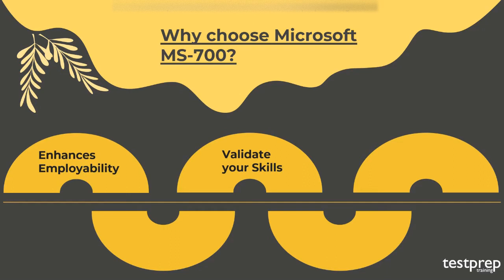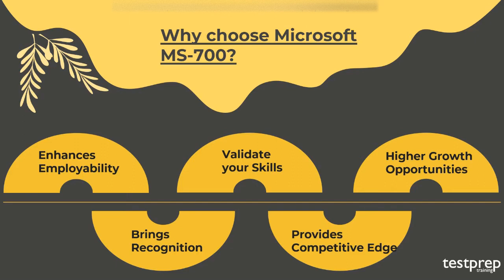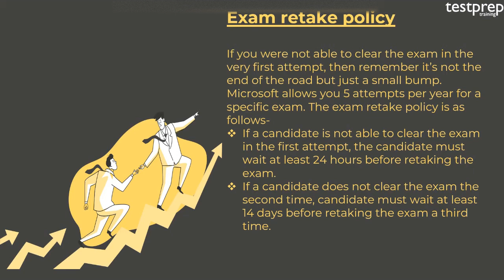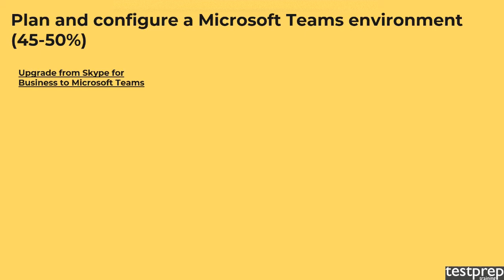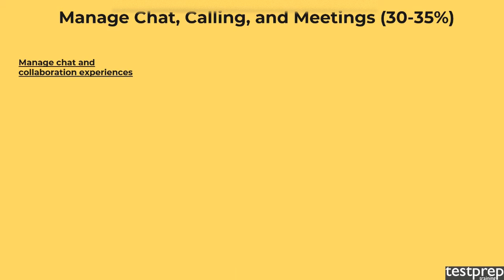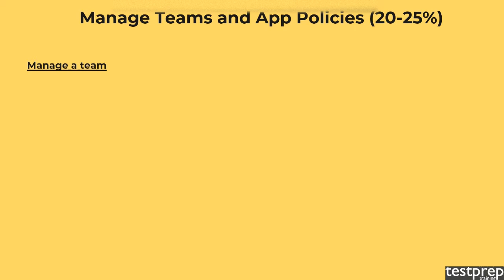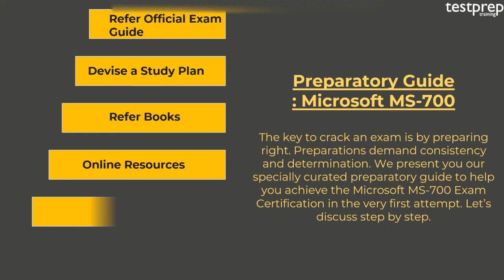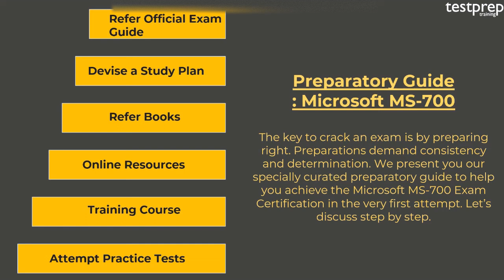How to prepare for Exam MS-700: Managing Microsoft Teams ?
Managing Microsoft Teams Exam measures your ability to accomplish the technical tasks including planning and configuring Microsoft Teams environment; managing chat, calling, and meetings; and also managing teams and app policies.  As a team administrator, you will gain a fundamental understanding of integration points with apps and services, including but not limited to SharePoint, OneDrive for Business, Exchange, Azure AD, and Office 365 Groups.